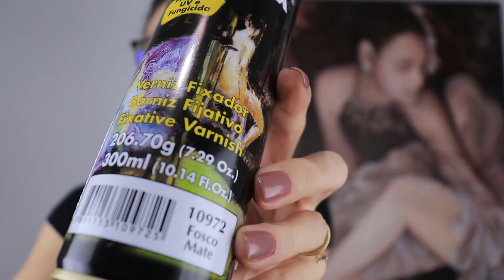Como aplicar VERNIZ na sua pintura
Olá!  Nesse vídeo falo pra que serve o verniz. E explico como aplicar verniz de maneira correta, parece uma coisa boba né! Mais é importante!  Assista o vídeo faça  seu comentário e compartilhe!   abraço!